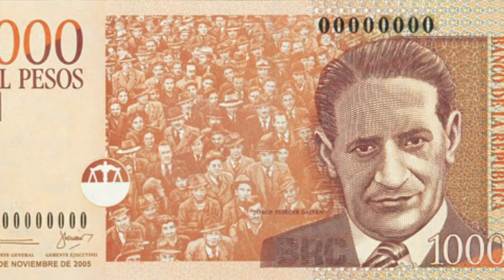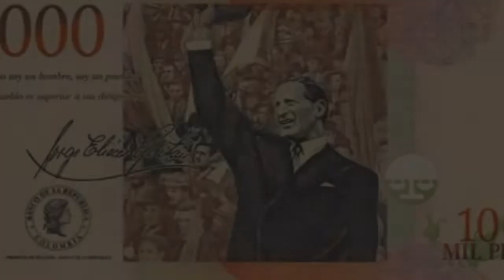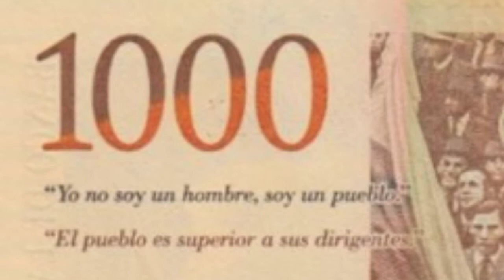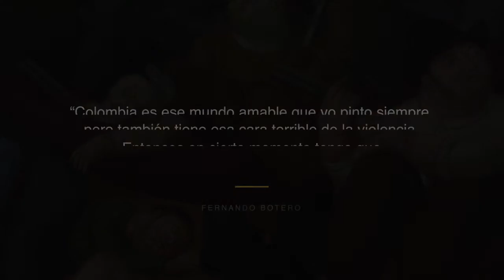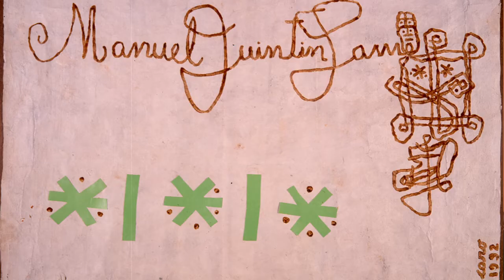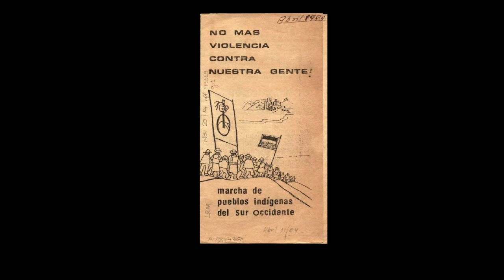Arte y paz: Estación 2 I Inestabilidad política y consolidación de guerrillas I 1948 – 1984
Arte y paz es una herramienta que fue desarrollada en colaboración con la Unidad de Artes y Otras Colecciones (UAOC), de la Subgerencia Cultural del Banco de la República y está inspirada en las visitas guiadas que se han realizado en los museos de la Manzana cultural (Museo Botero, Museo Casa de Moneda y Museo de Arte Miguel Urrutia -MAMU)
El recorrido temático corresponde a marcos históricos en los que podemos identificar multiplicidad de actores que han participado en los diferentes episodios del conflicto en Colombia, para reflexionar sobre el impacto que el fenómeno de la violencia ha tenido en amplios sectores de la sociedad colombiana, así como los hechos de paz que se han llevado a cabo para encontrar una solución no bélica a las confrontaciones. El punto de partida está marcado por el proceso de paz que tuvo lugar para poner fin a la guerra de los Mil Días; pasa por la reflexión histórica de varios periodos de violencia y procesos de paz desarrollados durante el siglo XX, y concluye en el reciente acuerdo con la guerrilla de las FARC-EP (Fuerzas Armadas Revolucionarias de Colombia-Ejército del Pueblo) en el 2016.